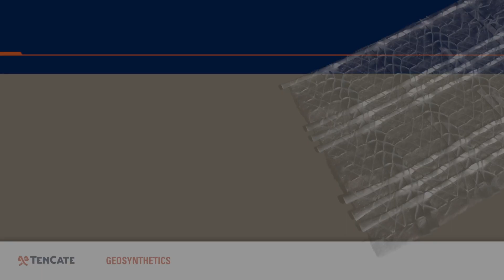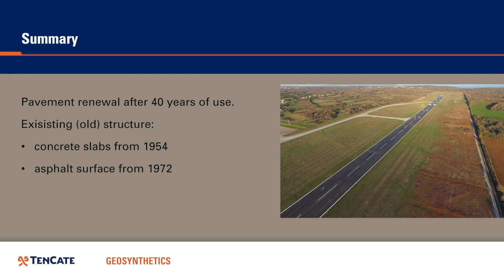TenCate Geosynthetics Pavement Rehabilitation Pula Airport in Croatia 2017 EN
A safe landing at the Mediterranean Coast
Pavement Rehabilitation for Airports
Installation of multifunctional geocomposites TenCate Polyfelt® PGM-G